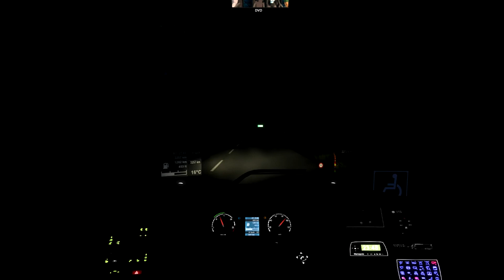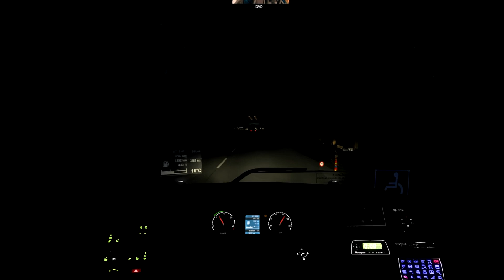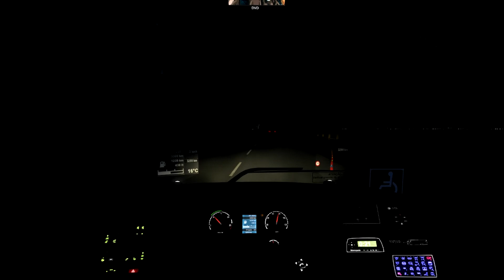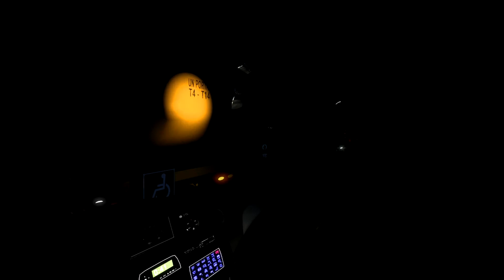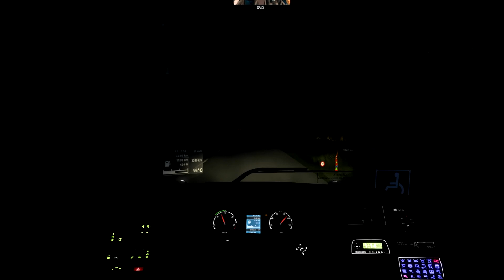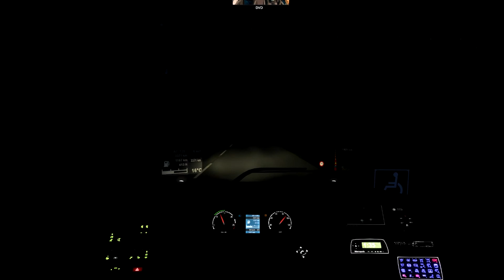PEDIDO!! RETIRO - SANTA ROSA | Mapas Argenmap & Ceibo | ETS 2 BUS MOD T.A.L.P.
Buenas gente! cómo les va?? aquí estamos de vuelta con otro nuevo viaje para el canal, pedido por Rodrigo Ruiz Díaz, el cual estaré viajando desde Retiro hacia la ciudad de Santa Rosa, capital provincial de La Pampa, con la empresa T.A.L.P!!
Durante este viaje no realizaremos paradas intermedias, y combinaremos mapas argentinos para hacer más realista la llegada hacia Santa Rosa
Así que, espero que disfruten de todo este viaje, especialmente quien lo pidió!

MIS REDES!!
●▶ PARA HACER PEDIDOS ◀●

✔ ¿Cómo hacer un viaje pedido en tren?: Próximamente

✘ No se aceptan pedidos por comentarios ni por ninguna red social

》》LINKS PARA HACER PEDIDOS《《

★★★ INFORMACIÓN GENERAL ★★★

Troyano Calixto IV
Troyano Theia
Marcopolo Paradiso G6 1800 DD
Metalsur Starbus 1
Metalsur Starbus 2
Busscar Vissta Buss
Metalpar Tronador III
Imeca GTR 19

Hechos por León DG, Fabián Espinoza y el resto de su equipo

Marcopolo Paradiso G7 1800
Busscar Vissta Buss 8X2 15 Mts.

Mapa Argentino "Ceibo" V. 1.7.

Mapa Argentino "Argenmap" V. 28.0

Mi computadora

Procesador AMD A10-7890K Radeon R7, 12 Compute Cores 4C+8G  4.10 GHz
Placa de video AMD Shappire ATI Radeon RX550  4 GB
Fuente de alimentación de 650 W